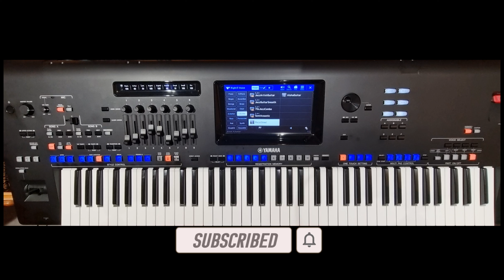Yamaha Genos Right Hand Voices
This video covers right hand voice parts and the voice select section of the YamahaGenos.

Hit the notification button to watch my next Genos video upload.